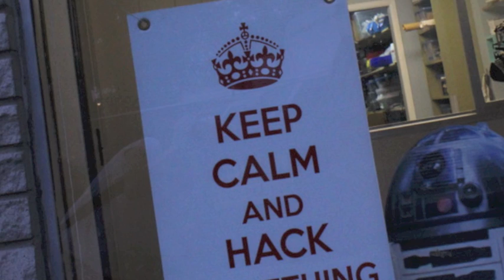i3 Detroit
Hacker Space i3 Detroit is back at Maker Faire Detroit with about 7 projects and a tent full of makers. Here's one that reads a subject's level of concentration and shoots propane balls of fire.